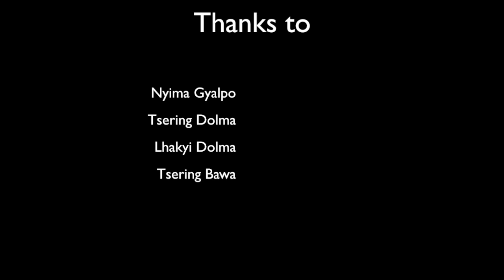གསུམ་བཅུའི་དྲན་གླུ་གཉིས། Uprising song from San Francisco